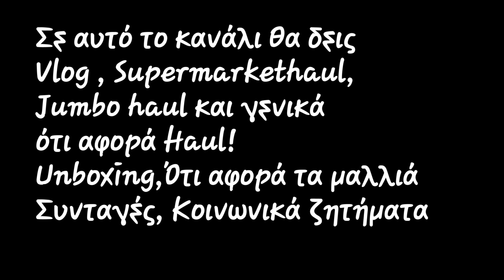georginamyworld|Η ΚΙΡΑ ΕΙΝΑΙ ΤΡΟΜΟΚΡΑΤΗΜΕΝΗ!!!|ΚΟΥΡΕΨΑ ΚΑΙ ΤΑ 3 ΠΑΙΔΙΑ!|ΣΥΝΤΑΓΗ ΦΑΣΟΛΑΚΙΑ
Αν σας αρεσε το βίντεο μην ξεχάσετε να κάνετε ένα like Να αφήσετε το σχόλιο σας και να κάνετε μία εγγραφή στο κανάλι αν θέλετε πατήστε το καμπανάκι να σας έρχονται όλες οι ειδοποιήσεις κάθε φορά που έχω νέο βίντεο η κάνω κάποιο live ...  { ΟΣΟΙ ΜΠΗΚΑΤΕ ΠΡΩΤΗ ΦΟΡΑ ΚΑΛΩΣΟΡΙΣΑΤΕ ΕΙΜΑΙ Η ΓΕΩΡΓΙΑ ΜΑΜΑ 3 ΖΟΥΖΟΥΝΙΩΝ 31 ΕΤΩΝ!ΔΟΥΛΕΥΩ ΑΠΟ ΤΟ ΣΠΙΤΙ ΚΑΙ ΣΑΣ ΔΕΙΧΝΩ ΤΗΝ ΚΑΘΗΜΕΡΙΝΟΤΗΤΑ ΜΙΑΣ ΜΑΜΑΣ ! }

  VLOG
SUPER MARKET HAUL
Συνταγή

 Τ.Κ.85100
ΣΤΑΜΑΤΙΔΟΥ ΓΕΩΡΓΙΑ

ΣΑΣ ΕΥΧΑΡΙΣΤΩ 🙏🙏🙏